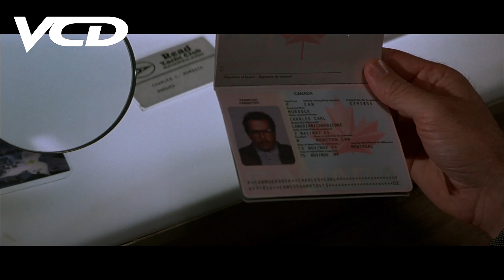Çakal 1997 VCD